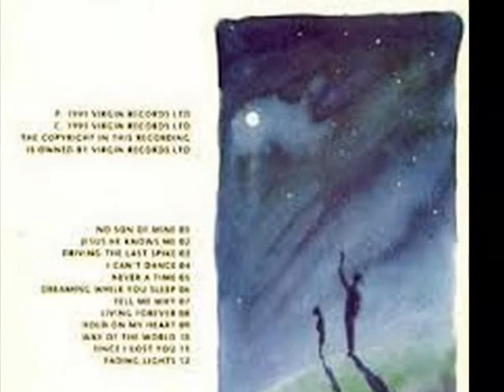GENESIS LIVING FOREVER I LOVE MUSIC 70'S